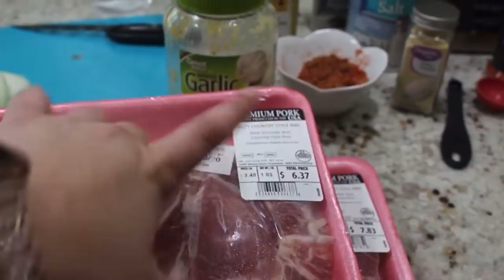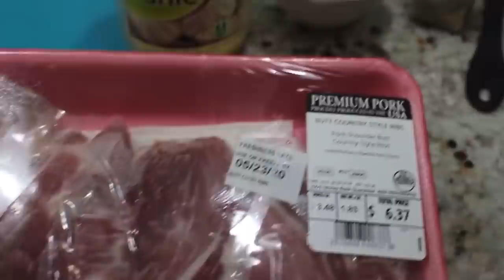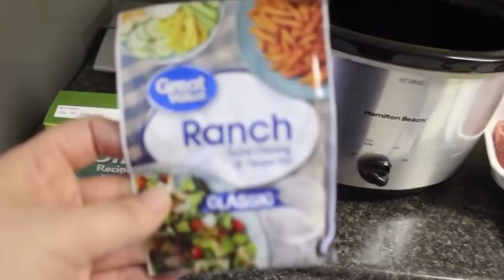DUMP & GO CROCKPOT MEALS | MY WEIGHT LOSS JOURNEY | EASY FALL SLOW COOKER RECIPES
DUMP & GO CROCKPOT MEALS | MY WEIGHT LOSS JOURNEY | EASY FALL SLOW COOKER RECIPES! Hey guys!! In today's video, I am sharing 6 of my favorite dump and go crock pot dinner recipes and I hope that you enjoy! I appreciate each and every one of my viewers and I love you guys so much! XOXO

Link to meat chopper

Ava’s Favorite dump and go crock pot meal
Grape Jelly Meatballs:
• 32 ounce package of frozen beef or turkey meatballs
 • 12 ounces of chili sauce
• 18 ounce jar of grape jelly
• Combine it all and cook on low for 2-4 hours

Family Favorites:
Dump and Go Crock Pot Mississippi Pot Roast:
• 3-5 pound chuck roast
• Packet of ranch dressing mix
 • Packet of onion soup mix
• 1 stick of butter
• Pepperoncini’s
• Combine all in the crock pot. Layer in as many pepperoncini’s around the roast as you would like. Cook on low for 8-10 hours or high for 4-6